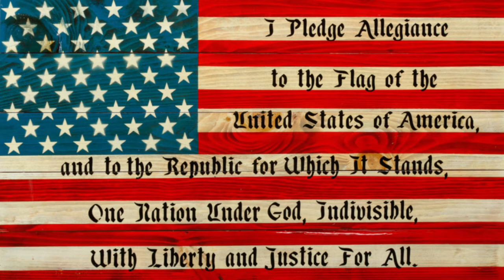Our Lady of Grace Morning Prayer